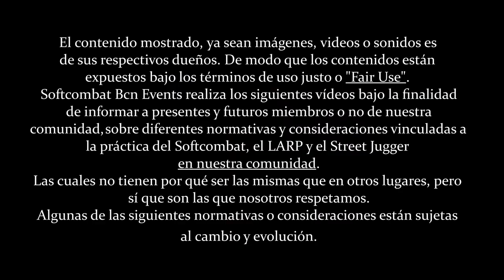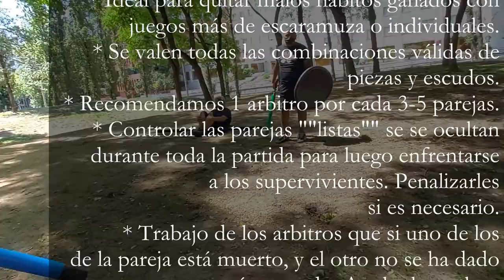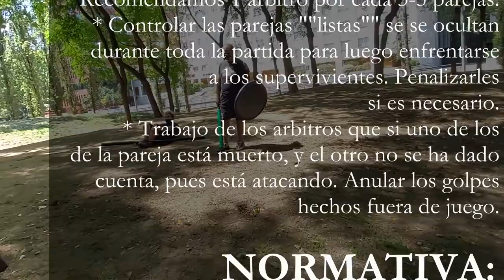Normativa juego "Gladiador" aplicada por SoftBcn | Softcombat Dinámicas #19 ⚔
Nuevo video!
Gladiador es una dinámica pensada para que una pareja se enfrente al resto de forma coordinada, comunicándose entre sí, realizando formación y economizando sus vidas.
No basta con que uno de tus compañeros sea el rey de la espada o un as del escudo, si su pareja no le sigue será bocata de sus rivales.
A través de esta dinámica en Softbcn pretendemos entrenar el trabajo en equipo y limar algunos malos hábitos que otras dinámicas pueden fomentar.

RESUMEN:
* Juego para equipos pequeños recomendamos 2 jugadores hacer hacer hasta 10 equipos. Si hay más gente, intentar hacer un "Go".
* Juego enfocado a al trabajo en equipo (parejas).
* Ideal para quitar malos hábitos ganados con juegos más de escaramuza o individuales.
* Se valen todas las combinaciones válidas de piezas y escudos.
* Recomendamos 1 arbitro por cada 3-5 parejas.
* Controlar las parejas ""listas"" se se ocultan durante toda la partida para luego enfrentarse a los supervivientes. Penalizarles si es necesario.
* Trabajo de los arbitros que si uno de los de la pareja está muerto, y el otro no se ha dado cuenta, pues está atacando. Anular los golpes hechos fuera de juego.

NORMATIVA:
* Cada pareja de Gladiadores tiene 3PV por persona.
* Si uno de los miembros pierde todos sus PV la pareja pierde.

AUDIOVISUALES:
Rene's Song - Loopop
"Go" o "Wu" imágen del Manga Kingdom.

INDICE
[0:00] Introducción
[0:43] Origen del Juego
[1:43] Normativa
[2:33] Consideraciones y arbitraje
[4:25] Conclusiones
[6:20] Combates de práctica